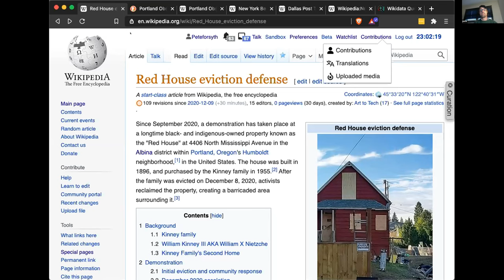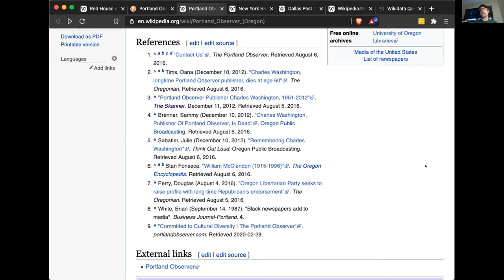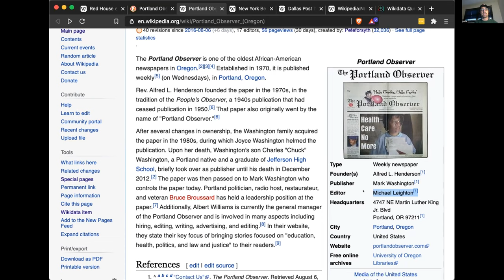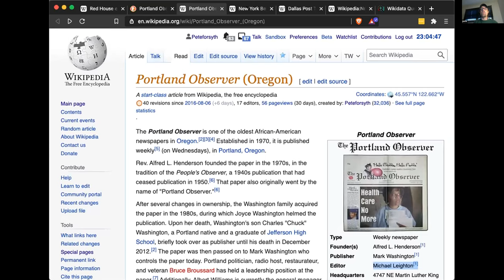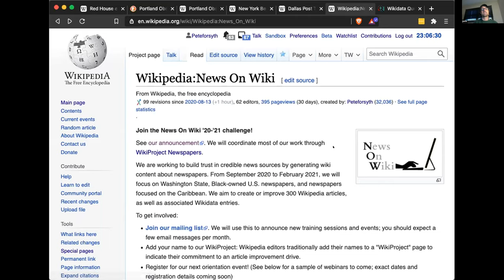News On Wiki lightning talk at WikiConference North America, 2020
Pete Forsyth discusses the importance of ensuring that local newspapers have a strong presence on Wikipedia.